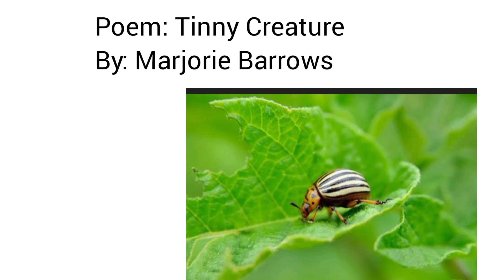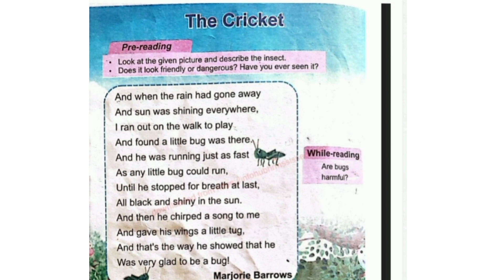Unit 1 . Poem Tinny Creature Class 2 Complete urdu hindi Explaination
This is tinny creature poem for clss two. In urdu hindi full explaiantion